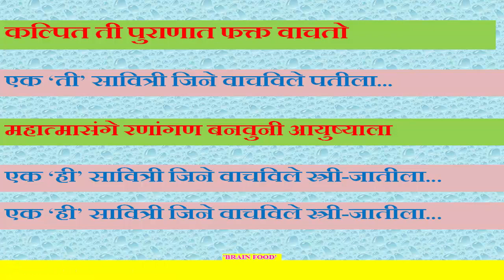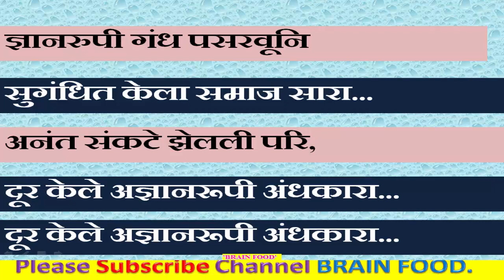सावित्रीबाई फुले जयंतीनिमित्त चारोळी / जबरदस्त चारोळी संग्रह / savitribai phule jayanti charoli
Welcome to 'BRAIN FOOD' Youtube Channel. नमस्कार बंधू आणि भगिनींनो नावाप्रमाणेच या  Channel मध्ये आपणांस विविध प्रकारचे बौद्धिक खाद्य मिळेल.KG ते PG पर्यंतचे विद्यार्थीमित्र,शिक्षक बांधव आणि पालकांना लाभदायक असणाऱ्या अनेक गोष्टी या Channel मार्फत आपणांपर्यंत पोहचविण्याचा मी निश्चित प्रयत्न करीन.विविध प्रकारची भाषणे, शालेय जीवन आणि विविध स्पर्धा परीक्षांकरिता आवश्यक गणित आणि इतर विषयातील ज्ञान ,काव्ये,बातम्या तसेच स्व-समृद्धीसाठी आवशयक नाना गोष्टी सदर Channel मध्ये आपल्याला मिळतील याची खात्री मी आपणांस देतो.